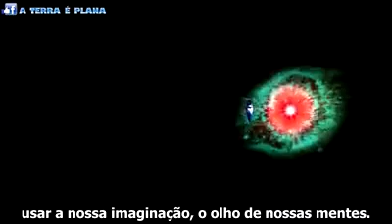CIÊNCIA DE " VERDADE " ! COSMOLOGIA DA MACONHA COM NEIL DEGRASSE TYSON